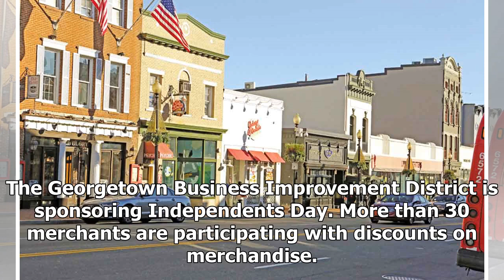Where to shop and what to do in Georgetown on ‘Independents Day’